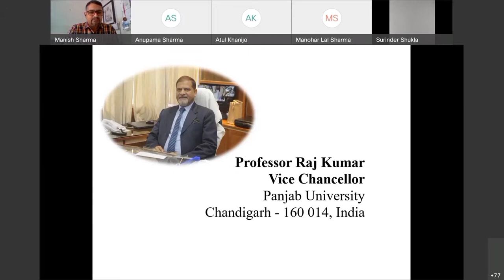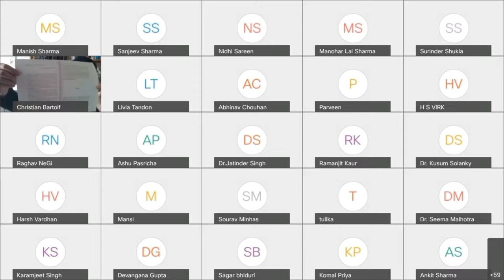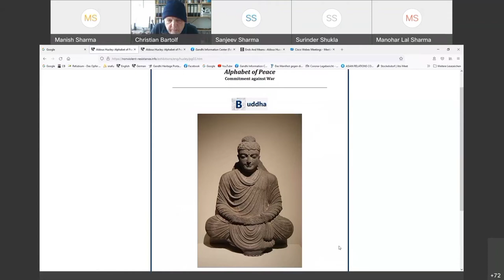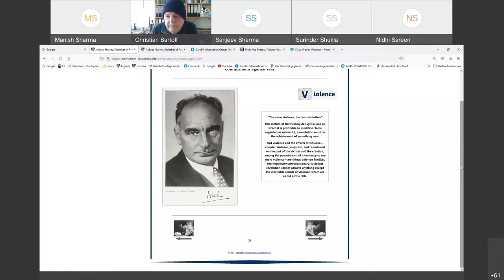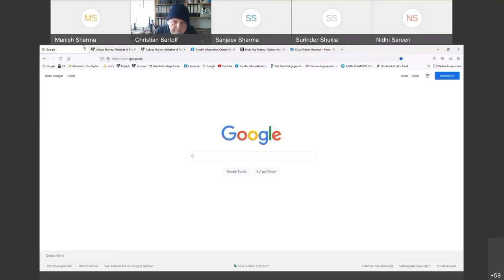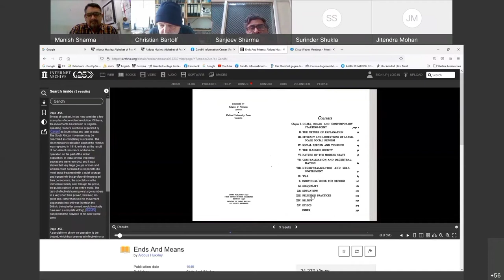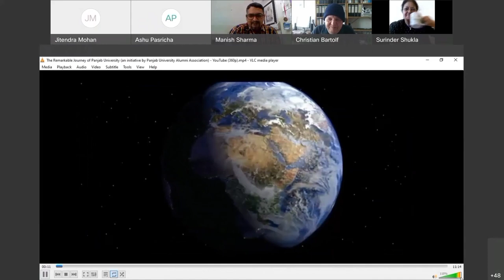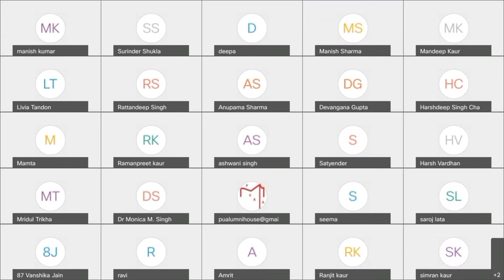Special Online Lecture on "Mahatma Gandhi and Aldous Huxley"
The Department of Gandhian and Peace Studies in collaboration with Dean, Alumni Association, PU, Interdisciplinary Centre for Swami Vivekananda Studies and Department of Art History and Visual Arts, Panjab University, Chandigarh organized a special lecture of Dr.Christian Bartolf, President, Gandhi Information Center, Berlin, Germany on the topic"Mahatma Gandhi and Aldous Huxley" to celebrate the Jayanti of Mahatma Gandhi from 28th September, 2021 to 2nd October, 2021.